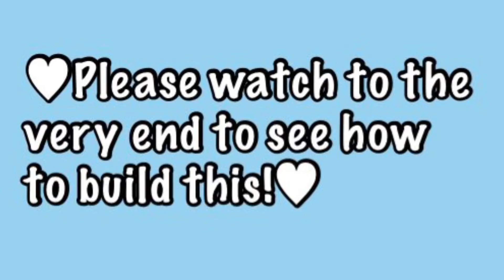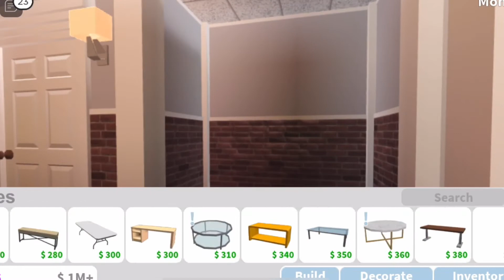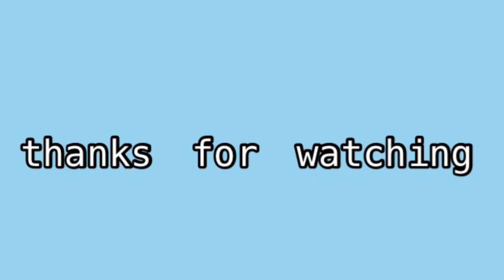Bloxburg||speedbuild||beachy bedroom 16k||roblox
build information
16k
bedroom
balcony/deck
advanced placement
basement gamepass

linktree